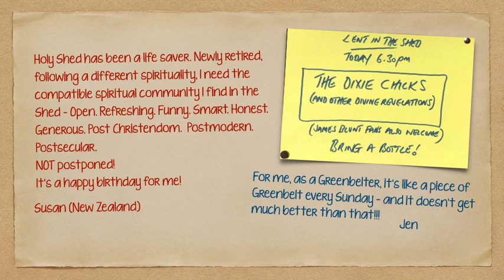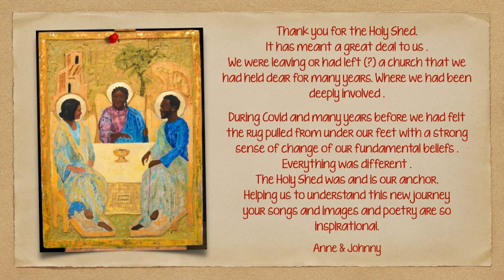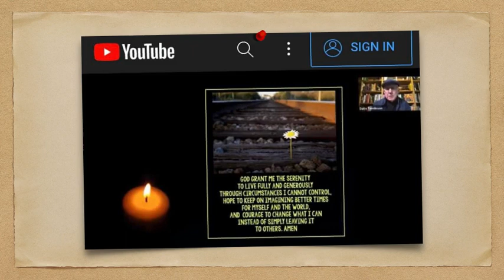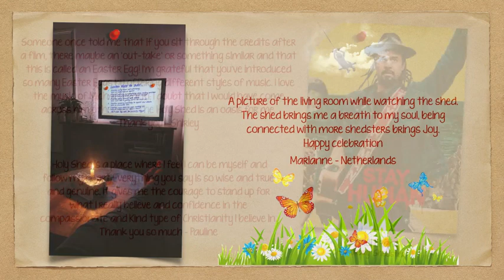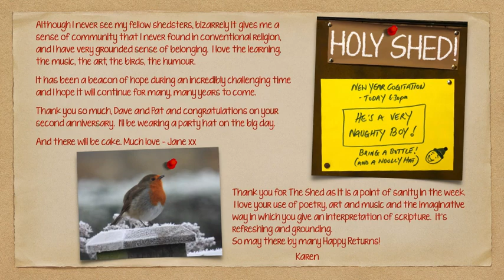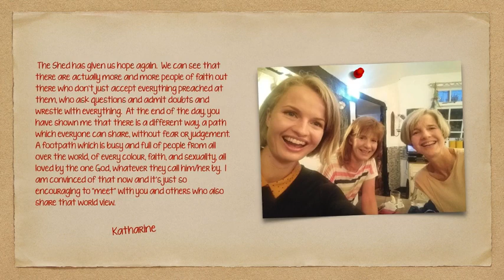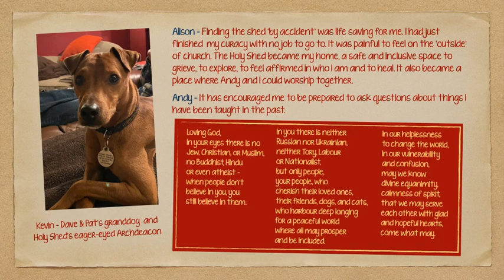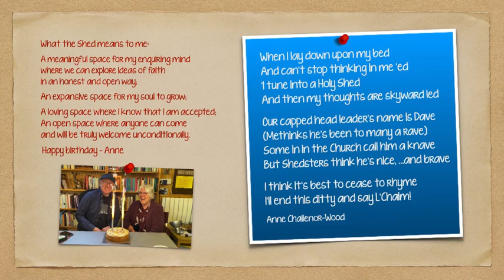Holy Shed Second Birthday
Comments and pictures from the Holy Shed community - 'What the Holy Shed Means to Me'